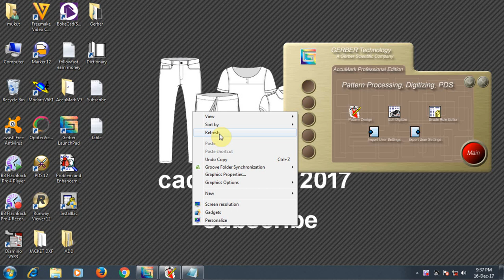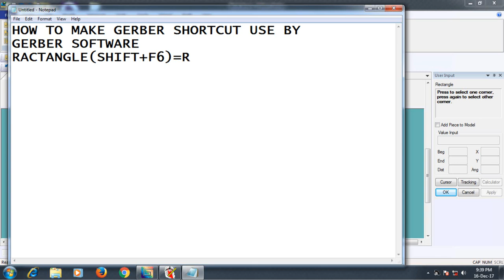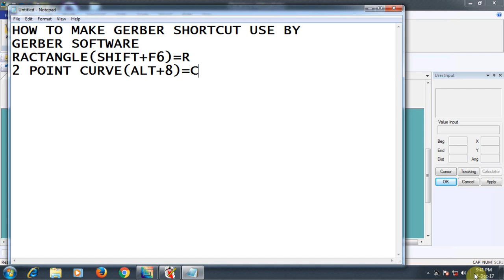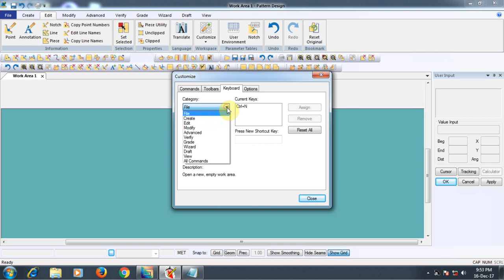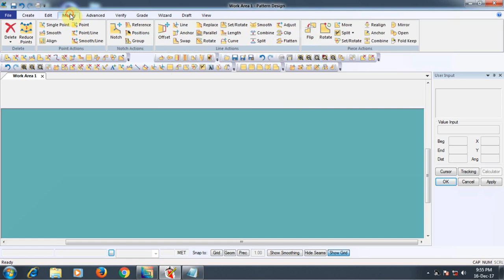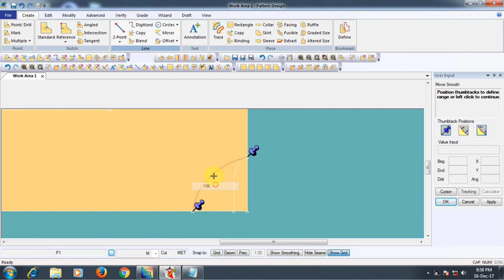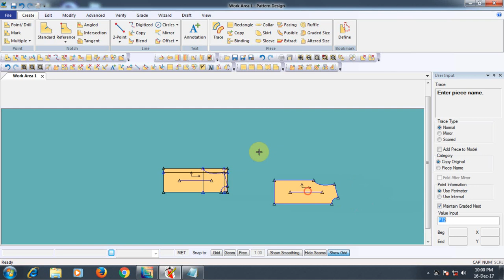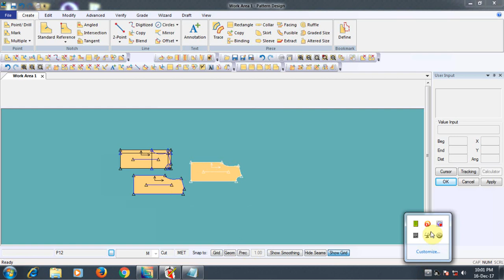Accumark Short cut | How to make Gerber Shortcut/Gerber Short cut Keyboard | CAD Tutorial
cad pattern 2017
This channel have Lectra, Gerber, Optitex, Bok & Winda Software Pattern Video.